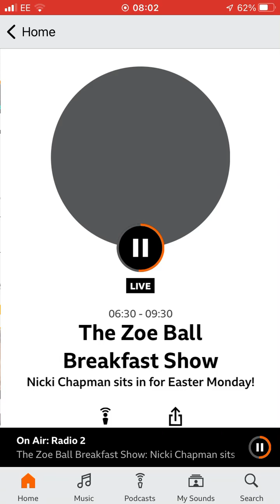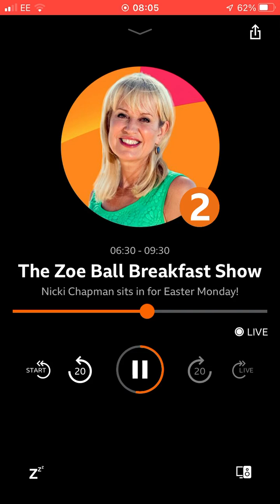10 April 2023